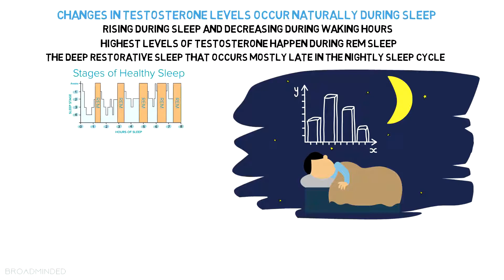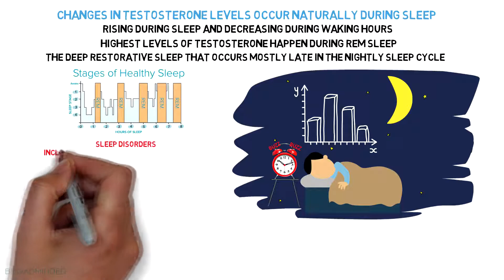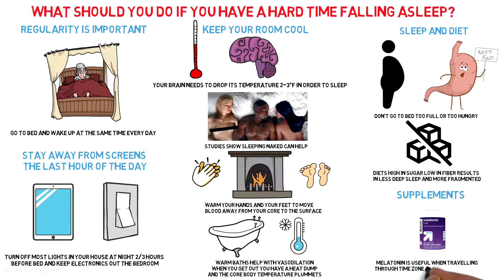How Sleep Effects Testosterone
Sleep is the foundation that everything else should build on, without sleep, dieting exercising and supplements will be useless.

Professor Mathew Walker is a neuro-scientist and sleep diplomat who's book "why we sleep" explains that you need 7-9 hours of sleep per night.

1 out of every 2 adults in America are not getting the recommended 8 hours of sleep.

1 out of 3 people are trying to survive on 6 hours or less of sleep.

The number of people who can survive on 6 hours of sleep or less, rounded to a whole number, and expressed as a percentage of the population is 0.

What does this mean for our health?

Once you get below 7, we can measure impairments in the brain

The shorter your sleep on average, the shorter your life

Short sleep predicts all cause mortality
After 20 hours of being awake, you are as physically and cognitively impaired as you would be if you were legally drunk

A lack of sleep costs most nations about 2% of their GDP

If you’re dieting, but not getting sufficient sleep, 70% of all the weight you lose will come from lean muscle, not fat – our body becomes resistant at giving up fat when it’s under slept.

Men who sleep 5-6 hours a night will have a level of testosterone 6-10 years their senior

Changes in testosterone levels occur naturally during sleep Rising during sleep and decreasing during waking hours.

Research has shown that the highest levels of testosterone happen during REM sleep, the deep, restorative sleep that occurs mostly late in the nightly sleep cycle.

Sleep disorders, including interrupted sleep and lack of sleep, reduces the amount of REM sleep and will frequently lead to low testosterone levels

There’s strong evidence of a relationship between low testosterone and sleep apnea.

Men with obstructive sleep apnea are also more likely to suffer from complications to their sex lives, including low libido, erectile dysfunction and impotence.

What should you do if you have a hard time falling asleep?

Regularity is most important – go to bed, and wake up at the same time every day

The last hour of the day, stay away from any screens

Keep your room cool

Don’t go to bed too full, and don’t go to bed too hungry

Melatonin is useful when traveling between time zones – it fools your brain into thinking it’s time to go to bed.